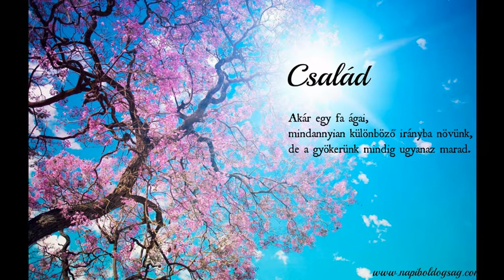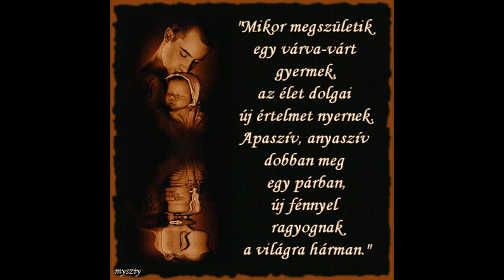Mészáros Ákos családi videó képekben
készítette: Mészárosné Jászter Anita